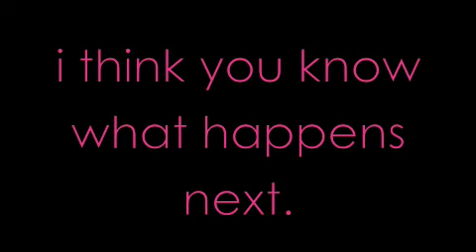frankenbear!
Our  OCHSA 19th century lit frankenstein project (:

The Black Eyed Peas-Let's Get It Started (Radio Version)", sound recording administered by: 3:31
UMG
"The Ventures-Batman Theme", sound recording administered by: 1:57
UMG
"Toy-Box-Best Friend (Maxi Version)", sound recording administered by: 5:55
[Merlin] Playground Music Scandinavia